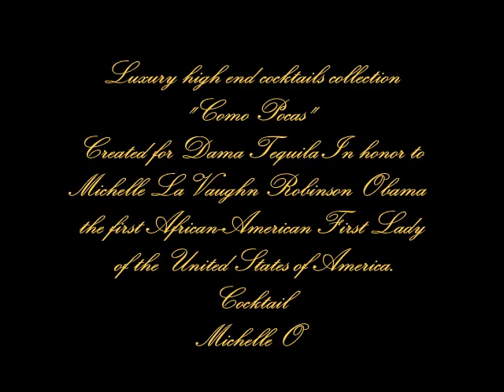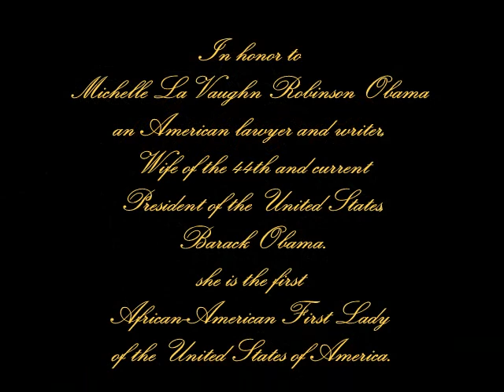Michelle O Cocktail "Como Pocas" Carlos La Cruz collection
Luxury high end cocktails collection "Como Pocas" Created for Dama Tequila by Chef Carlos La Cruz In honor to Michelle LaVaughn Robinson Obama an American lawyer and writer,
Wife of the 44th and current President of the United States,
Barack Obama, and she is the first
African-American First Lady of the United States of America.
Michelle O
2 oz Dama Tequila
4 oz Black berries puree
1/4 oz 1 Espresso and Truffle agave nectar *
1 ½ oz of lime and lemon Juice
Garnish:
3 Espresso Beans
And Coffee caviar

Preparation: Combine the ingredients in a cocktail shaker with ice.
 Shake well. Strain into a chilled, 10oz Martini glass.
Splash of Top Shelf Champagne.

* (For homemade Espresso and Truffle agave nectar syrup:
 Double Segafredo Zanetti espresso shot, 2 drops of truffle oil , 1 cup agave negtar,1 1/2 cup water
Combine the agave nectar and water in a small saucepan and heat the mixture over medium heat, stirring occasionally,
until the agave is dissolved.  Reduce the heat to low, add Double espresso shot, 2 drops  of truffle oil , and simmer very gently for 15 minutes, stirring occasionally do not boil. Remove from the heat and let cool 2-3 hours to allow the flavors to develop. Strain through a fine mesh sieve, then bottle)

Collection "Como Pocas"
Created by Chef Carlos La Cruz for Dama Tequila
                                                                            Chef Carlos La Cruz

Only for the world's first luxury Tequila created
by women for women ... and the men who love them
PRESENT
Michale O

DAMA™ Tequila -- Her Story...

Founded by Philip Delacruz and the team at DAMA Brand International.
DAMA Tequila is the world's first female luxury tequila brand
created by women for women™ .
DAMA the perfect compliment to any celebration.

Da-ma in Spanish means female. The finest Eco-sensitive, 100% organic blue agave formula, tastefully crafted by the delicate palate of a woman, but pleasingly strong enough for men, with a selected charity built into every bottle.

DAMA is a luxury tequila that is first in its class. She speaks to the discriminating tequila connoisseur that demands nothing less than excellence.

The first luxury tequila made for women by women is a feminine powerhouse...a symbol of confident, womanly wisdom that maintains a smooth elegance instilled by the women who created it and appreciated by the men who drink it.

DAMA Tequila...strong enough for him, smooth enough for her. DAMA refuses to compromise quality on any level and taste is no exception. Made from 100% blue weber agave, one sip by the discerning tequila aficionado and DAMA's mark of distinction is instantly evident having respected the time honored process in making an exceptional tequila.

The DAMA experience is smooth regardless of its class. Whether you enjoy savoring the blanco, anejo, or reposado, your personal DAMA encounter will provide a silky, smooth warmth with the perfect amount of intensity to ignite your inner tequila passion.

Like the tequila itself, the DAMA bottle is in a class all its own. Exquisite sophistication resembling the women who designed it, the DAMA Tequila bottle is a collector's conversation piece that will continue to grace one shelf long after the last sip.

DAMA Tequila was created for both women and men who recognize and celebrate excellence. Never losing site of its feminine origin, DAMA supports women issues in the US and abroad and created the annual "DAMA Dominance" awards to acknowledge distinguished women around the world for having made a significant mark in society through their own personal drive and passion or for having come to the aide of others and helping them achieve their own "DAMA Dominance" in life.

DAMA continues its mark of distinction with DAMA4Cause.org which insists upon an eco-friendly tequila production beginning with the soil from the hills of Jalisco to the tequila itself bottled in a handcrafted work of art. DAMA4Cause supports the people who take great care in the making of this superior spirit and proudly gives back to the people and their land from which it was produced.

DAMA Tequila is a luxury not to be missed...experience the elegance of DAMA